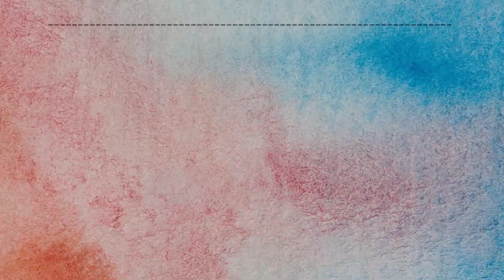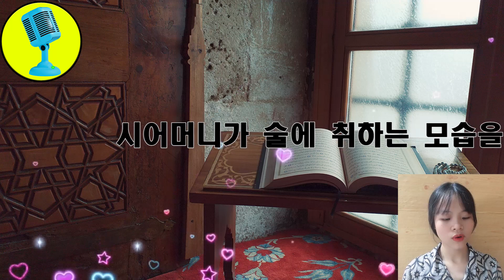(실화사연) 시어머니가 술에 취하는 모습을 보니 참을 수가 없었다.[라디오드라마][라디오드라마][사이다사연]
❤보내주신 사연을 더 재미있게 100% 편집한 영상입니다.
❤영상을 허락없이 사용하시거나 수정하여 영상을 업로드 할 경우
❤오늘도 제 채널을 방문해 주셔서 감사합니다.